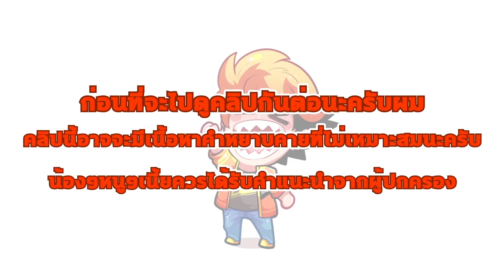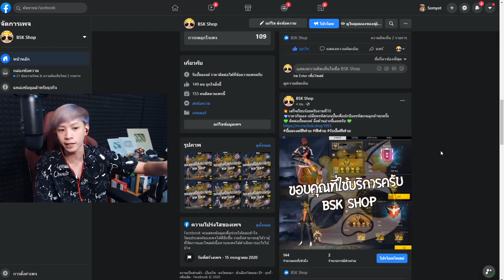เทสแคลน CGGG สาขา2(เกมที่2) Freefire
ระบบซัพพอร์ตเตอร์ YOUTUBE มาแล้วนะครับ